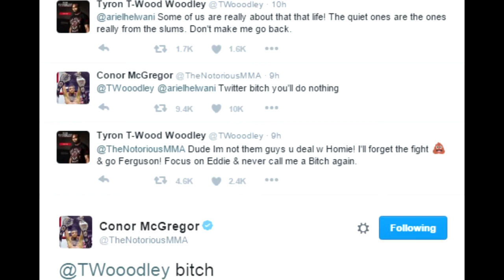Conor McGregor confronts Tyron Woodley & Khabib Nurmagomedov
On the last episode of MMA Digest, Conor McGregor and Tyron Woodley were arguing on Twitter,
and Woodley instructed Conor to never call him a b*tch again; Conor then made it a point to call him that on Twitter,
and then started yelling at Woodley backstage before the formal weighin at Madison Square Garden.
Khabib Nurmagomedov recently said Conor McGregor will never fight him. And that must have not sit well with
Conor as well as the two also got into some sort of verbal argument backstage.
The two had happier times in the past, this is Khabib with Conor 2 years ago after McGregor TKO'd Dustin Poirier.
Khabib said: With CONOR McGREGOR after his unbelievable victory in UFC 178.
But Conor, Khabib, and Tyron, all need to focus on the task at hand Saturday night before anything.
Conor has to fight Eddie Alvarez in the main event at UFC 205, Woodley has to defend his belt against Stephen Thompson,
and Khabib has to take on Michael Johnson, who is fresh of a devastating first roond knockout of Dustin Poirier just
2 months back.